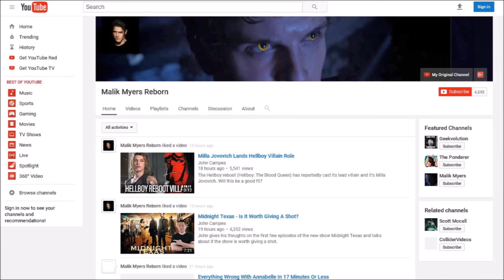The Conjuring: Maybe I Like Horror Movies?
I swear I didn't do this as a deliberate Annabelle 2 Tie-In.

A short look at the Conjuring movies from someone who's about as far as you can get from a horror junkie.

Other reviews can be found either on this channel